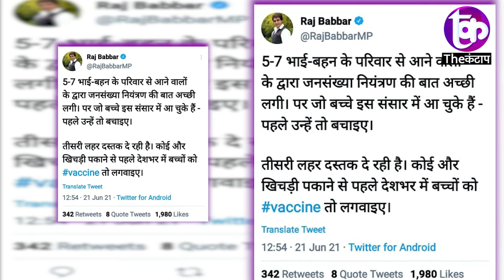आखिर क्यों सपा नेता ने PM मोदी और CM योगी को कह डाला निरवंश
समझे...